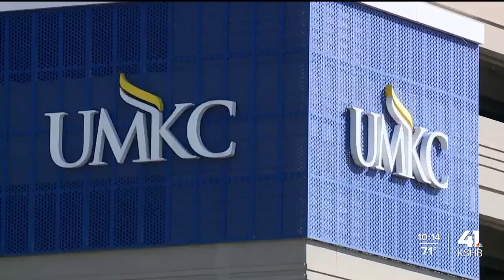KSHB report on NKC Schools partnership with UMKC